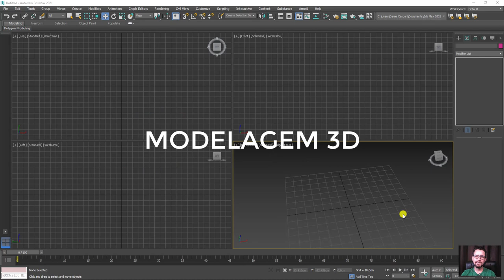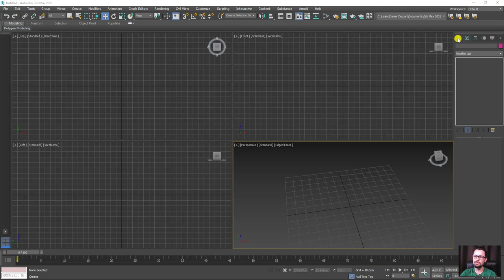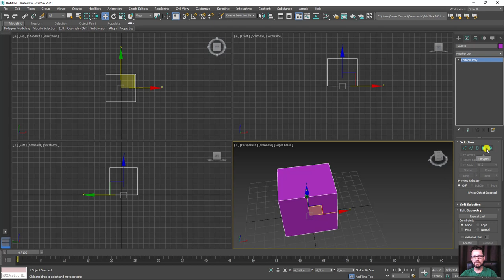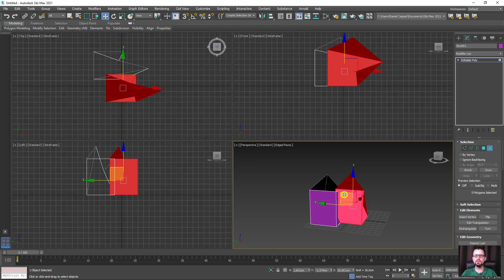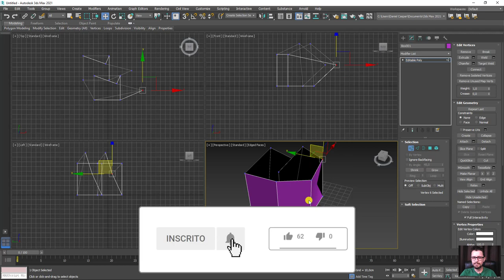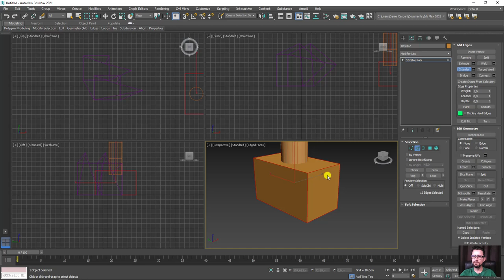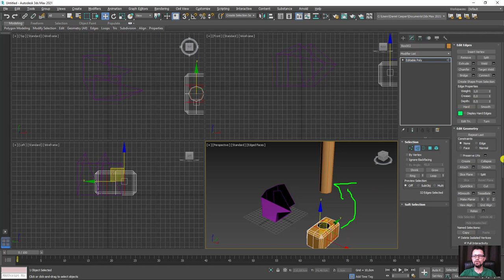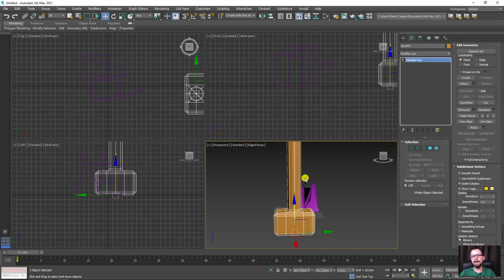Introdução ao 3ds Max Modelagem 3D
🤓 👉 Neste vídeo vamos aprender a converter primitivas em editáveis além de abordar assuntos relacionados como "as boas práticas da modelagem", criação de modelos a partir de primitivas, seleção e edição com sub objetos (Vertex, Edges, Border, Polygon e Element) e finalmente aprenderemos com modelar na prática criando um base mesh do Martelo do deus Thor no 3ds Max.

Não viu os vídeos anteriores?  Clique no link abaixo para assistir:🔗